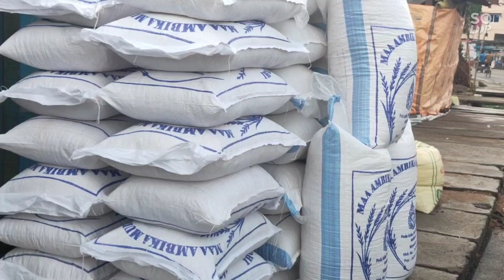Morning trip to Balidiha dam feat. Unofficialfoodie_bpd